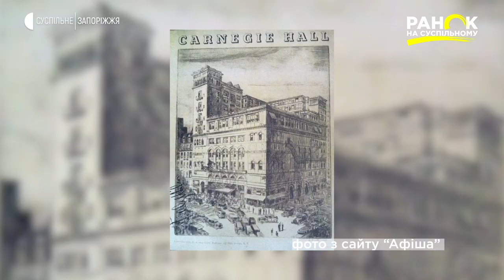Історія музики: пісня "Щедрик" | Ранок на Суспільному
Українська пісня "Щедрик" стала всесвітньовідомим символом Різдва. Щороку, напередодні зимових свят, з'являються нові та нові її варіації. Як була створена ця пісня та чому отримала величезну популярність - про це у нашому сюжеті.